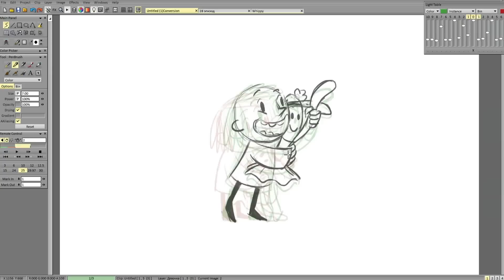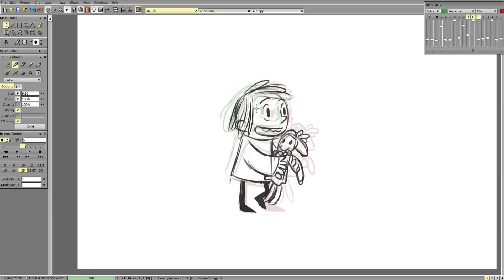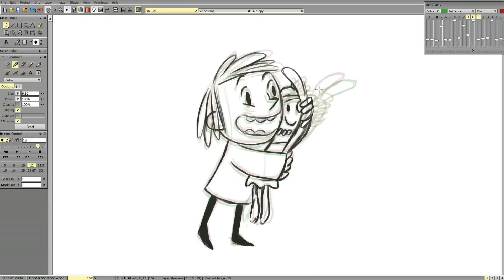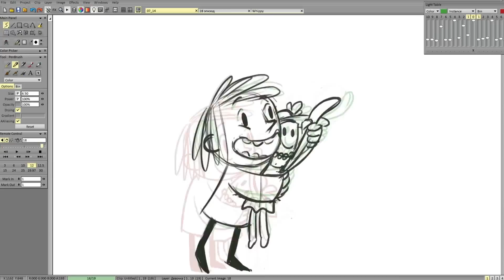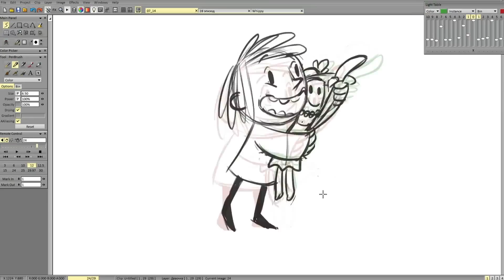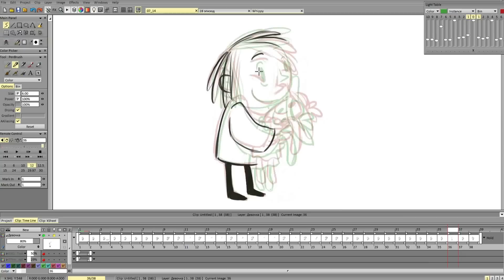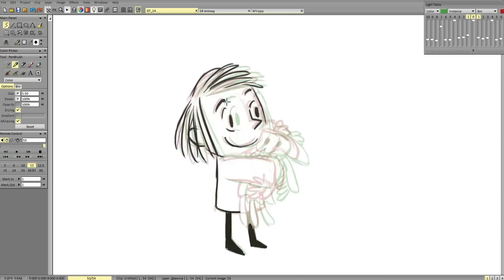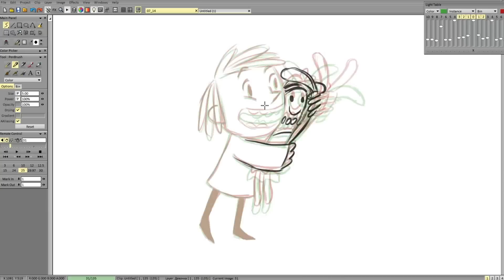Girl with doll - speed animation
3 hours of animation